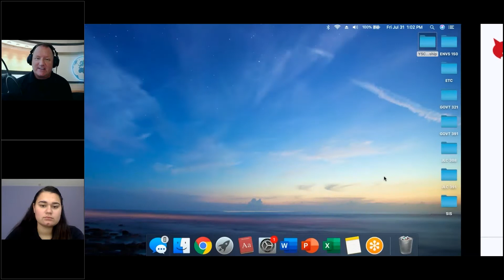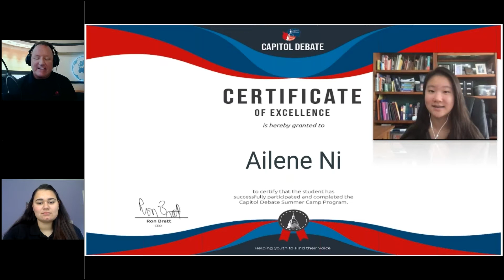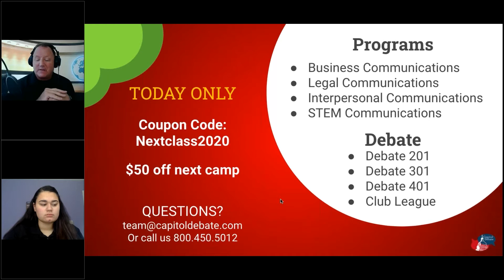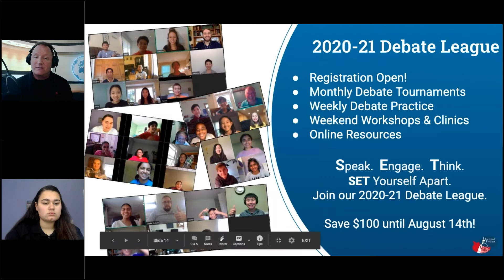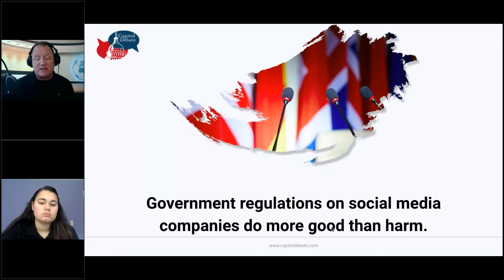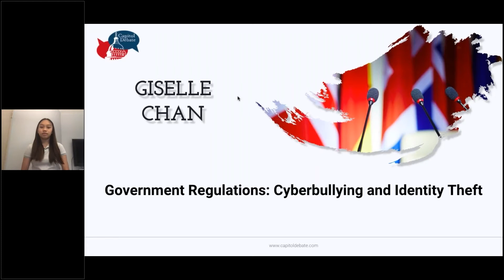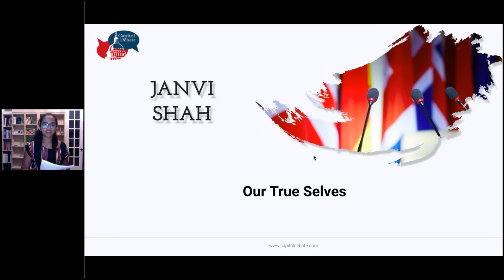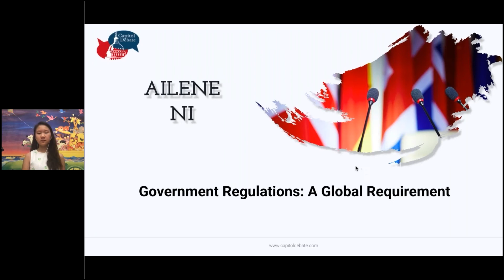July 31 - Public Speaking and Debate 101 PJ Selma Parent Showcase